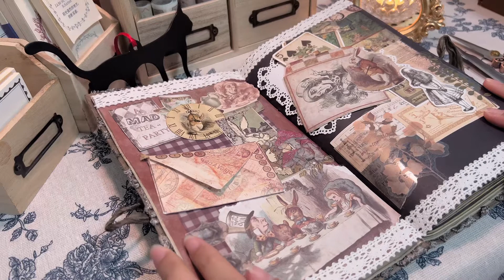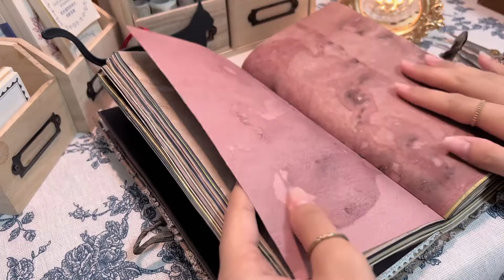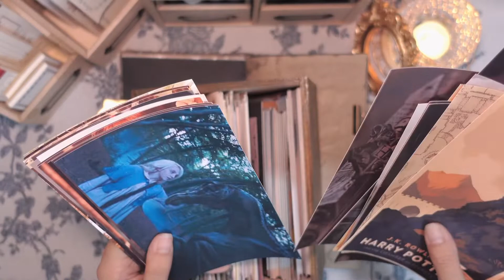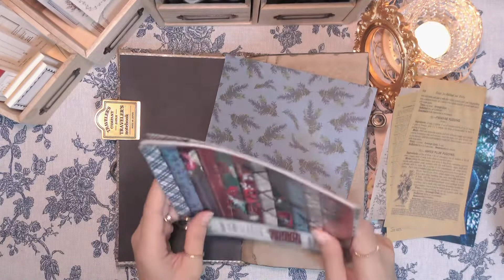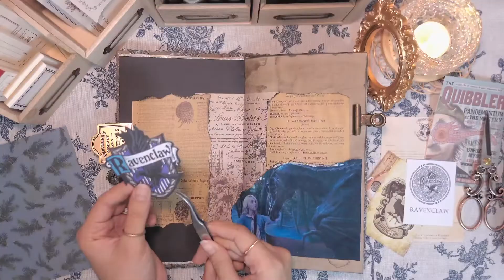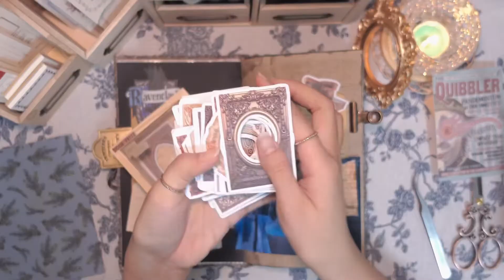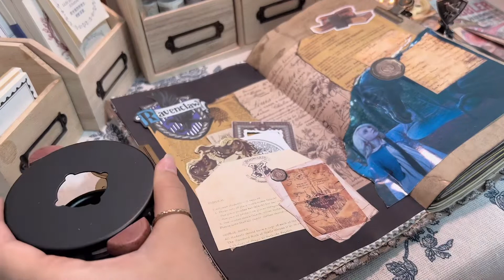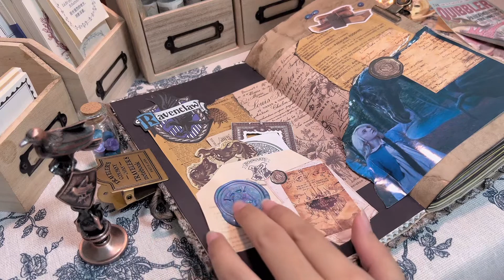ASMR| Harry Potter Ravenclaw Theme| rainy journal with me 🌧| Philippines